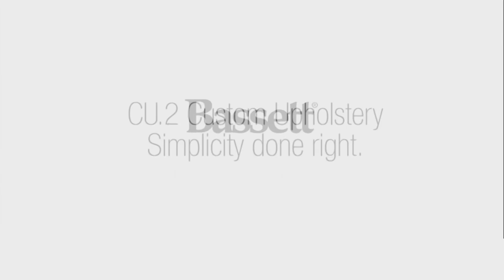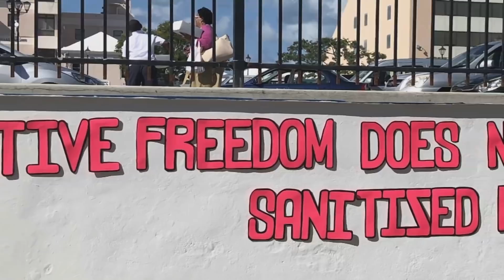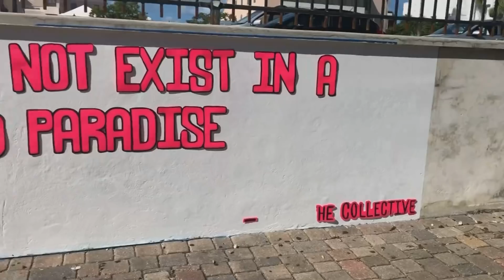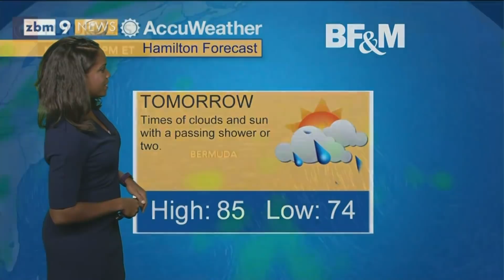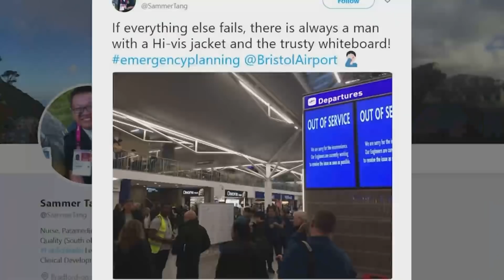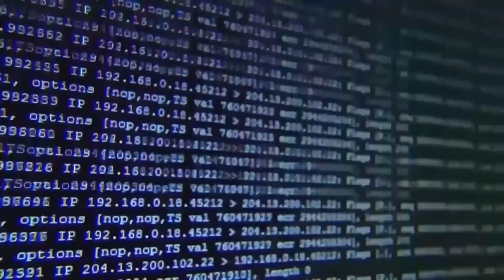ZBM 'Bermuda Tonight' Newscast, September 17 2018